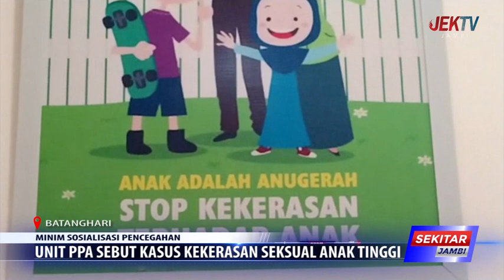UNIT PPA SEBUT KASUS KEKERASAN SEKSUAL ANAK TINGGI